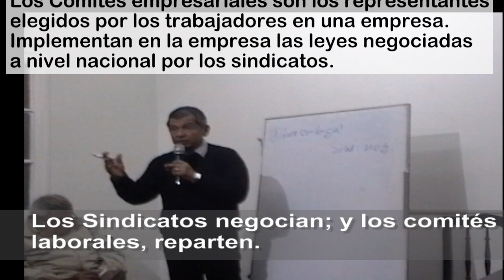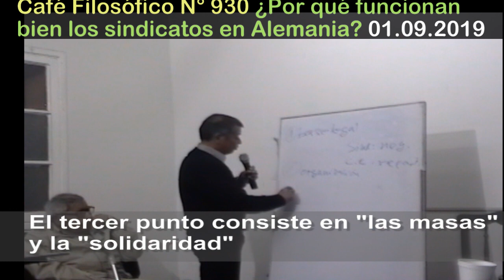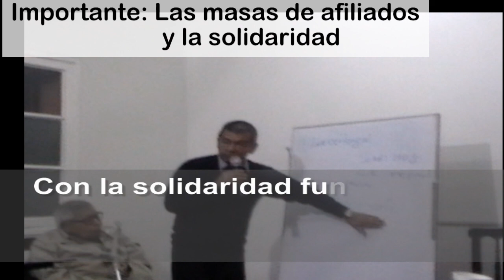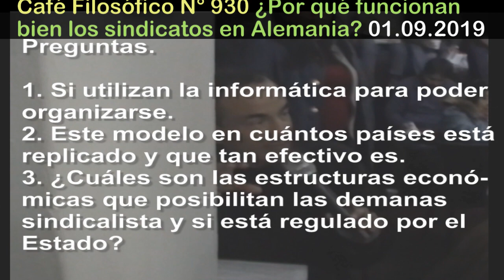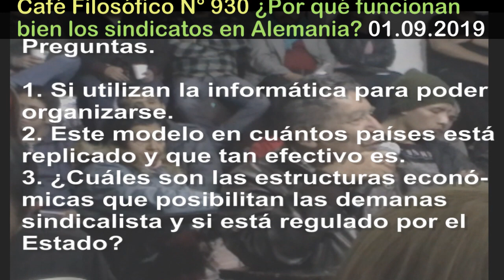Cafe Filosófico N°930 Sobre el sindicalismo 01.09.2018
Café Filosófico No. 930:¿Por qué funcionan bien los sindicatos en Alemania?a cargo del Dr. Reynaldo Zavala, Secretario Político del Sindicato de Metalúrgicos IG-Metall de Nürnberg (Alemania) 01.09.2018, Lima - Peru
¿Cuáles son nuestros objetivos como seres humanos trabajadores asalariados? ¿Cómo lograr nuestros objetivos de la mejor manera?Reflexiones sobre los logros de la lucha sindical en Alemania
Resumen de 21 minutos de una sesión de 2 horas.

Edición principal: Alexander Mateo (UNMSM)